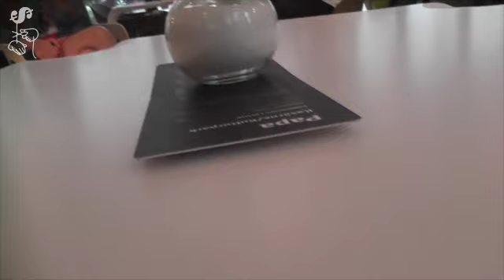Čo by dnes robil Marx?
Filozoom, Kasárne/Kulturpark
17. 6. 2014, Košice